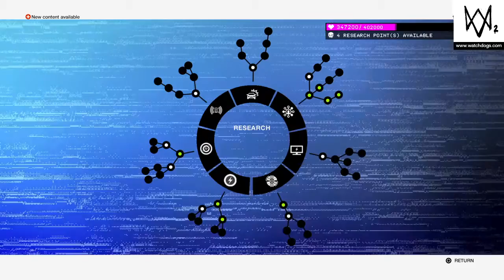WATCH_DOGS® 2 Swat vs Gang Members